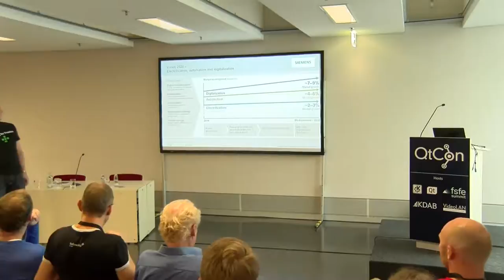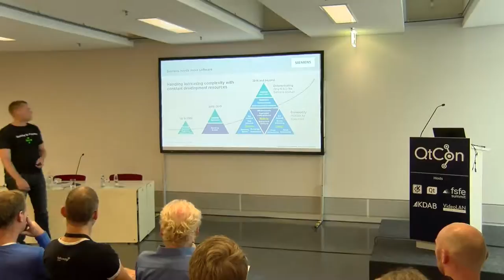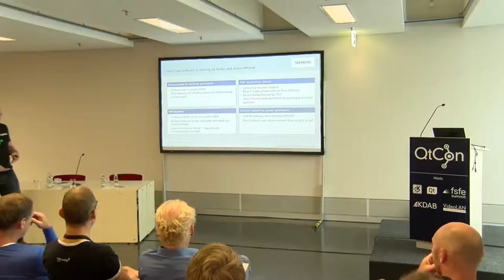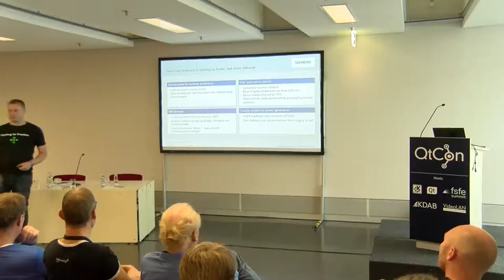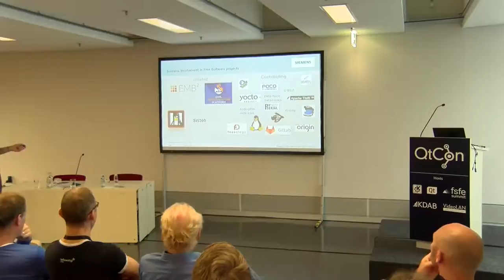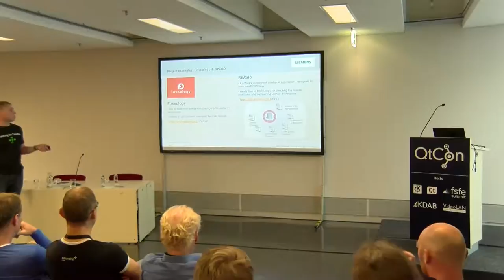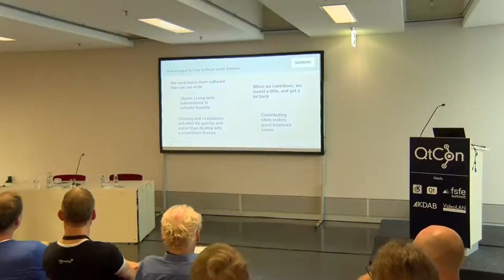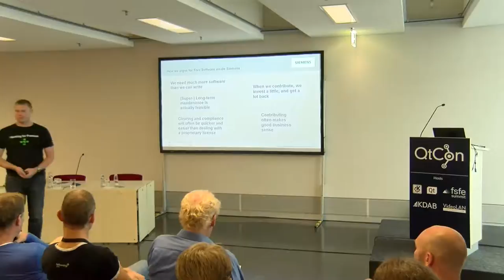Karsten Gerloff: Strategic use of Free Software at Siemens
Siemens is a large engineering company making highly complex products. Often, these products are mission critical for customers, or form crucial bits of civil infrastructure. A large and growing part of their functionality is implemented in software. Free Software components already are important building blocks in many Siemens products. How does Siemens use Free Software, and why? What's the strategic importance of Free Software for the company? And how does Siemens engage with the global community?

Karsten Gerloff